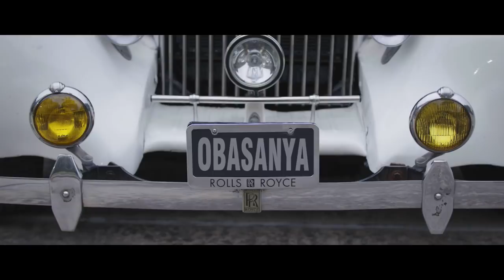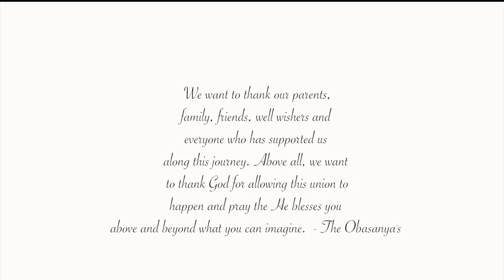The Obasanya DREAM Wedding ( Full Video)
This day was literally magical and felt like it was cut out of a fairytale. We are so thankful for all of the love and support we have gotten during this journey. We love you all. 💕
- The Obasanya’s